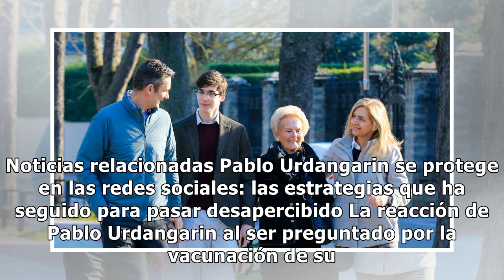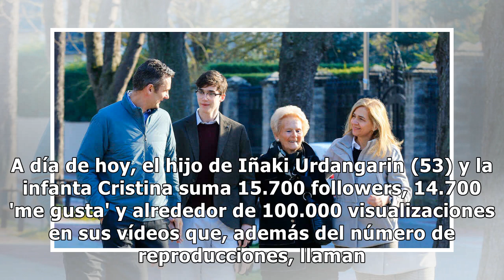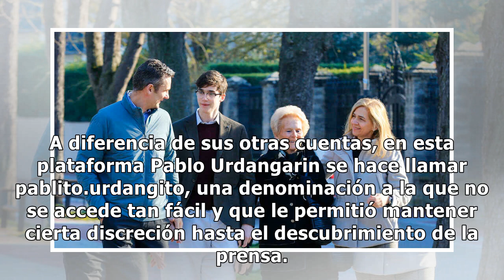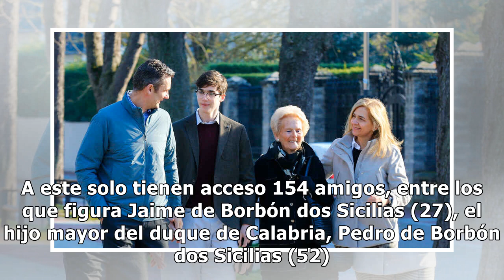El imparable crecimiento de Pablo Urdangarin en TikTok: cifras récord y una estudiada estrategia